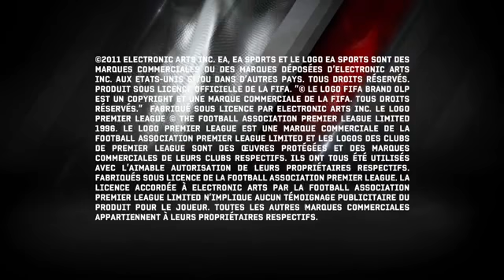FIFA 12.flv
Bande annonce fifa 12